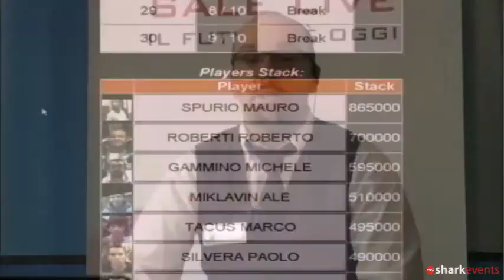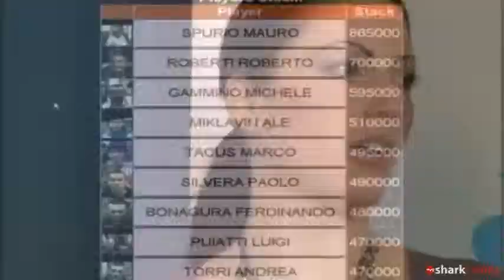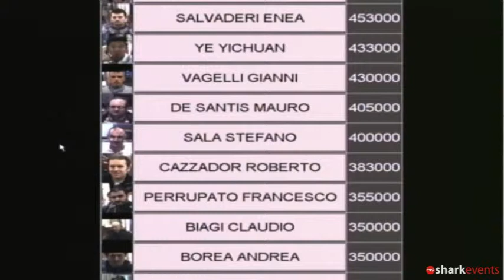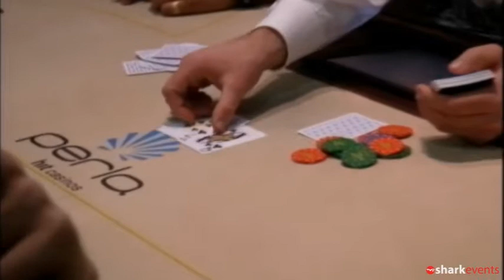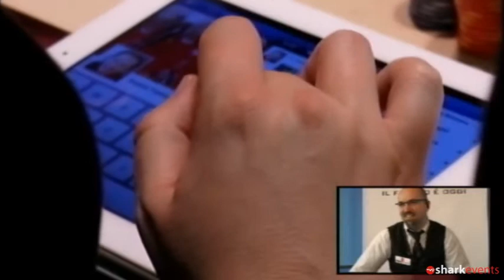Remida Deep diretta Day2 -- Parte 4 di 10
Massimiliano Artenoli 10:25
Filippo Etna 14:12
Daniele Guidetti 16:00
Matteo Tassani 22:25
Andrea "topkapias" Borea 26:25